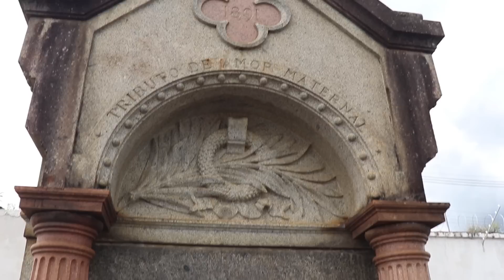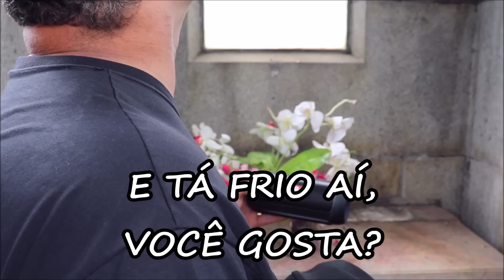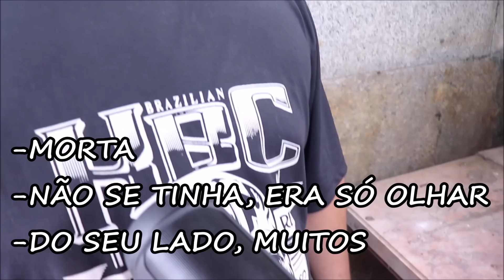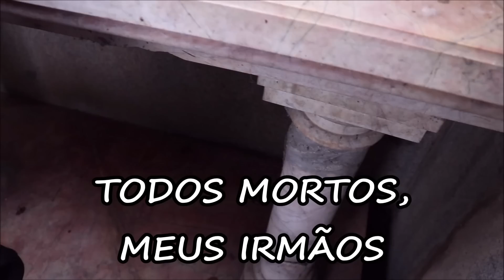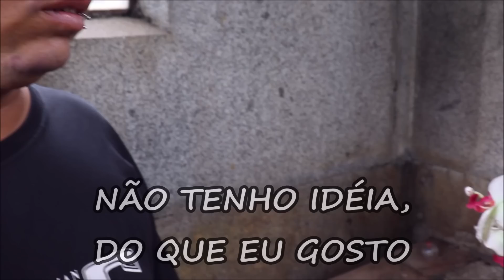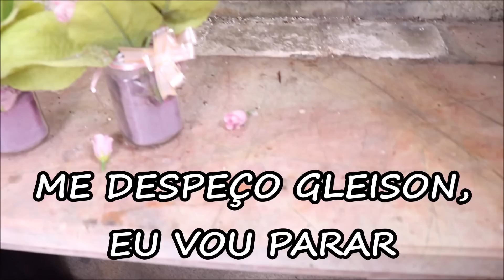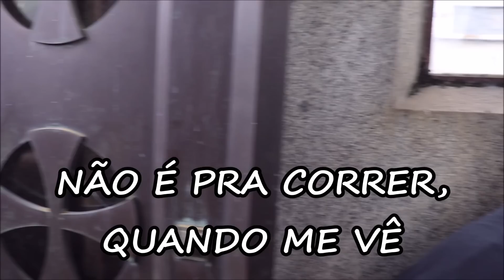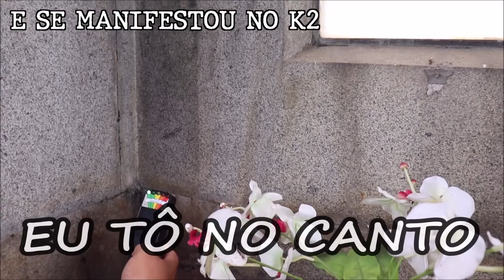RETORNAMOS NO TÚMULO DA VERDADEIRA LOIRA DO BANHEIRO - MARIA AUGUSTA NÃO GOSTA DE SER CHAMADA ASSIM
A FAMOSA LOIRA DO BANHEIRO REALMENTE ASSOMBRA O BRASIL A MUITO TEMPO.
E AÍ LENDA URBANA OU REALIDADE ?
MAS POUCOS SABEM QUE A HISTÓRIA COMEÇOU AQUI EM NOSSA CIDADE GUARATINGUETÁ-SP, E O VERDADEIRO NOME DELA É MARIA AUGUSTA, ACOMPANHEM A KBC NESSE RETORNO EM SEU TÚMULO.

Agora Ficou Mais Fácil:
►►Ação Entre Amigos KBC MÓVEL - Clique No Link Abaixo E No Primeiro Botão É Para Adquirir Seu Número Ok

Parceiro Da Kbc:
►►O Instagram Fernanda Ferraz - Bruxa De Poder

Canal KBC
Cx.Postal: 180
Guaratinguetá-Sp
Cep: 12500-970